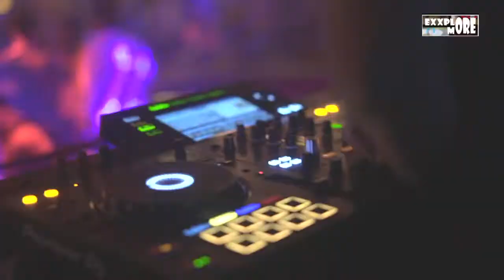downtown , sector 29, gurugram.